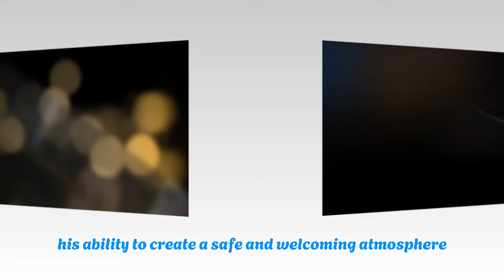Suspecting Molly of carrying Isaiah’s child, TJ and Jordan react with outrage | GH Spoilers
Suspecting Molly of carrying Isaiah’s child, TJ and Jordan react with outrage